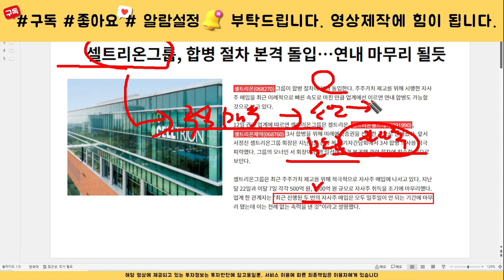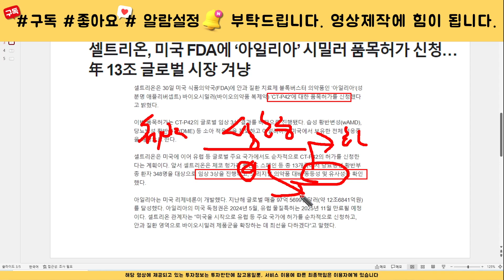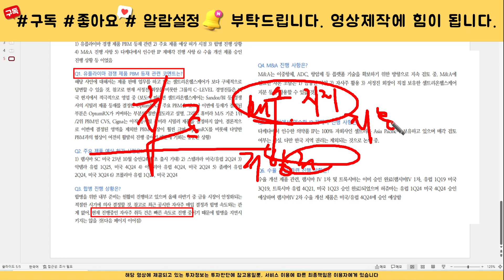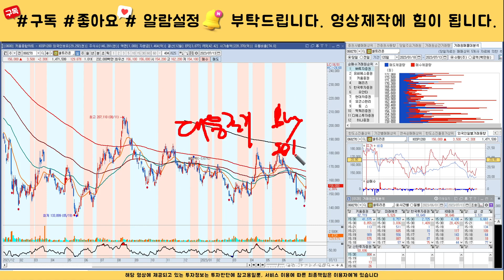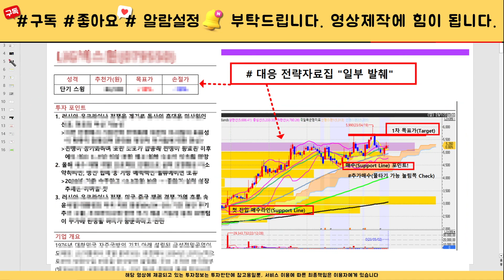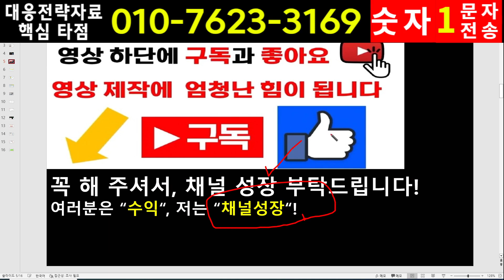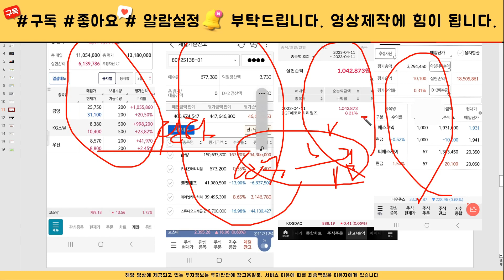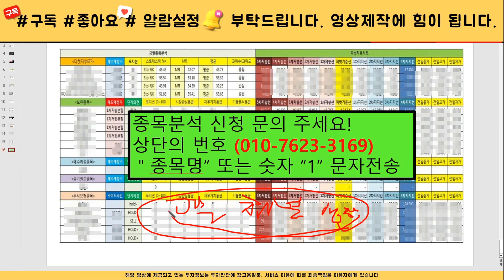[주식]셀트리온 - 핵심대응전략과 목표가부터 확인하세요! 시장에선 대응만이 살길입니다. 영상 확인 필수!